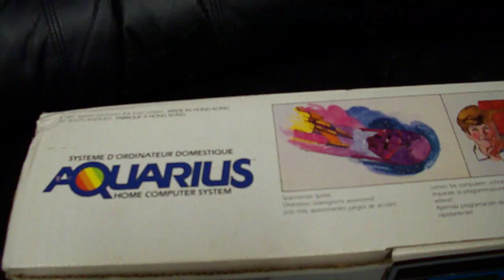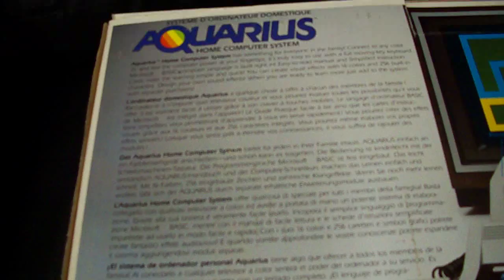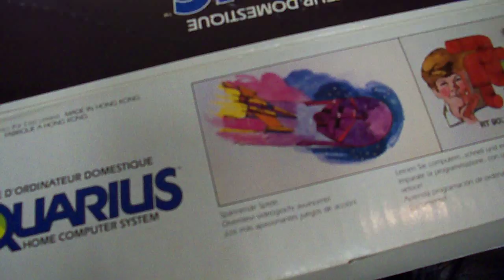171, The Mattel Aquarius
Due to poor sales, this console was only in production for just over 4 months. From June to october of 1983.   I tried to find out how many of these there are out there.  From what I can find it seems the numbers range from 8,000 to 20,000 orldwide.  So lets say 20k
To put that into perspective, look at some other failed consoles .  The 3DO sold 2 million consoles. The virtual boy sold 770K units! And the 32X sold 665K units! LOL comparatively speaking the 3do, virtual boy, and 32x were massive success stories! LOL
Why did it fail?
It seems that the 1st reason would be the technology of the system itself. It was behind the times in terms of computing power (in 1983)
Now, it seemed to the consumer that it was cheaper than the Ti-99, Vic 20, and other home comuters of the time, but in fact, you had to buy all the add ons seperately. If you wanted to play games, you had to buy the Mini-expander perhieral.  The data recorder, printer, 4K and 16K RAM memory cartridges, modem, and everything else was sold seperately and when all was said and done, it was an expensive endeavor.
Also, in terms of games, this system was very limited in terms of both support and graphic capability. It was rumored that internally, the Mattel programmers dubbed it "the system for the seventies."
Only 21 games were released for it and of those, most were intellivision ports. That wouldn't be so bad, but  all of them played better on the Intellivision which was significantly less expensive.

So here it is. The home computer with the shortest lifespan.